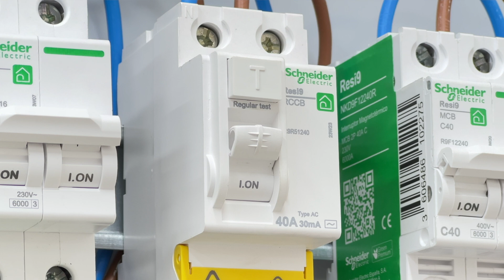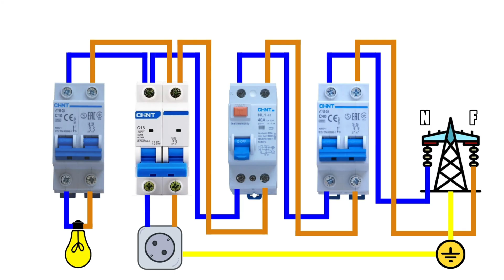Montar y Cablear un Cuadro Eléctrico Vivienda ( EN MINUTOS )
Hazlo Tu Mismo ⭕️ INSTALA PASO A PASO UN CUADRO ELÉCTRICO ⭕️ para vivienda.
Todo Bien Explicado para que tu no tengas problema en hacerlo y te ahorres un dinero importante. En este video tutorial te explico que debes de comprar, en que posición debes de colocar cada pieza y como cablear todo el cuadro eléctrico básico para una vivienda ,yo en mi caso el tablero eléctrico que he montado es para mi nuevo taller. que estoy subiendo diferente contenido de todo tipo sobre su construcción hasta que lo termine.
Espero que te guste este video llamado Montar y Cablear un Cuadro Eléctrico Vivienda ( EN MINUTOS )

00:00 INTRO
00:06 Que vas a Ver
00:14 Indice
00:34 Que Comprar
02:30 Conectar Cables
04:25 Distribución Enchufes
04:37 Futuras Modificaciones
05:19 Esquema
05:22 Despedida Regresa Pronto jeje

Interruptor I.G.A.
Diferencial I.G.
Magnetotermico Enchufes
Magnetotermico Alumbrado